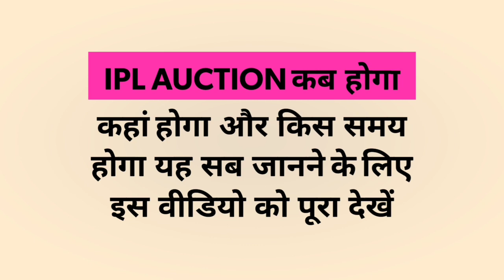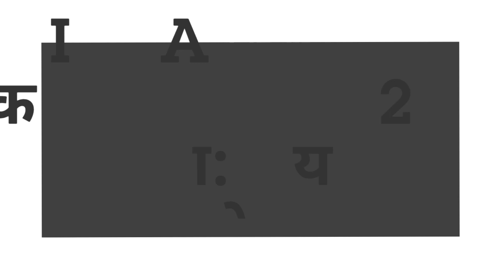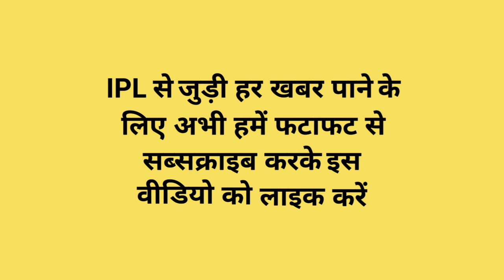IPL 2019 Auction Date And Time and Place | IPL ka auction kahan Hoga Kidhar Hoga aur kis Samay hoga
Doston IPL 2019 ko Lekar Ek Badi Khabar Aa Chuki Hai. IPL auction 19 December 2018 main Jaipur mein hoga jo ki dopahar mein e baje Shuru Hoga aur 9.30 Baje auction khatam ho jayega. Aise Baatein Samne aa rahi hai ki yeh auction sirf 1 din ke liye hi hoga aur IPL 2019 auction jaldi aane wala hai agar aapko Hamara video Pasand Aaya Hoon Tu Ek like Jarur kare Urdu channel ko subscribe kare.